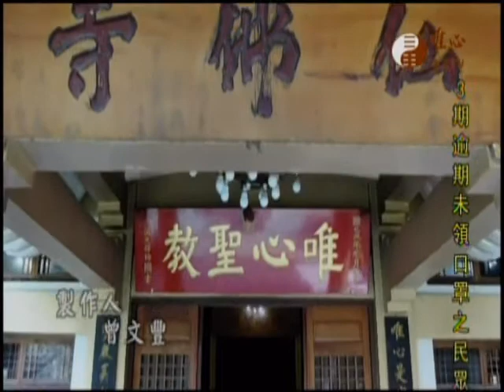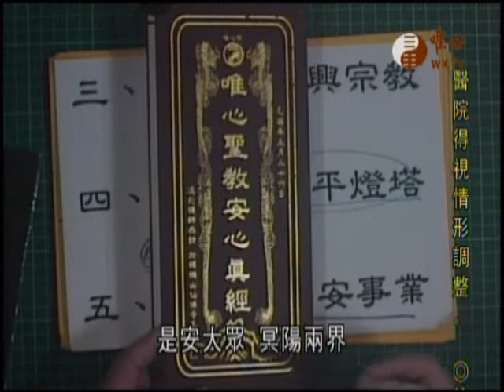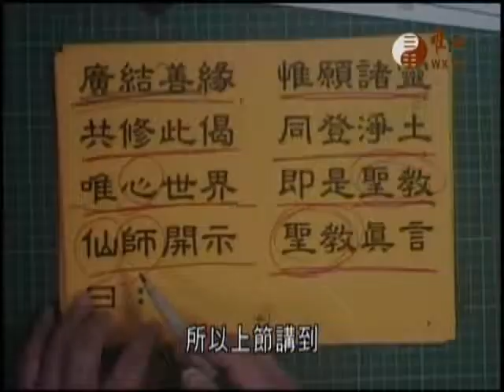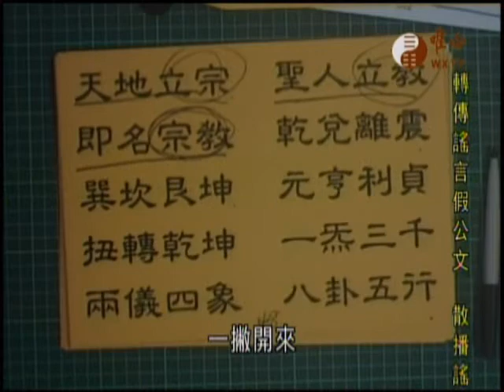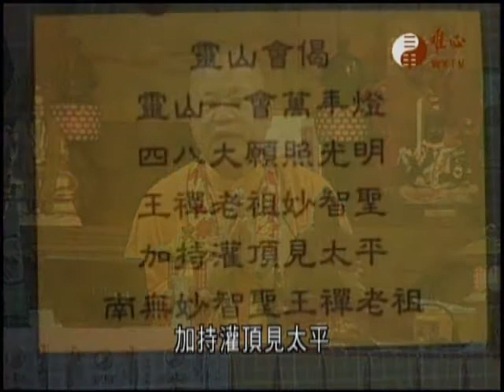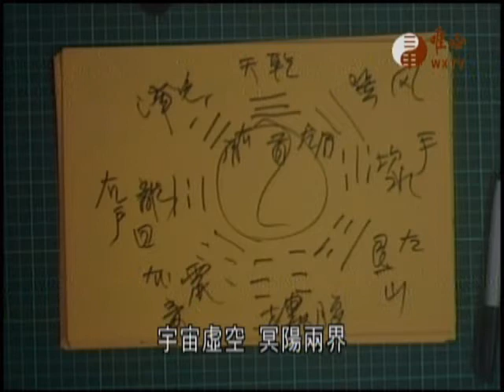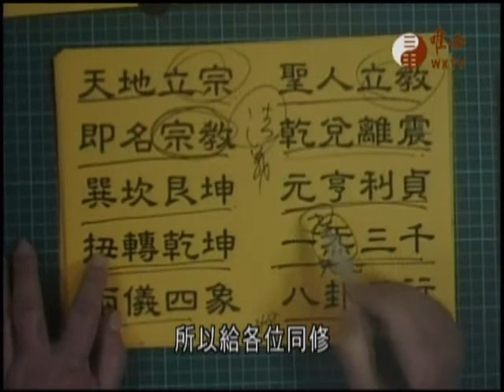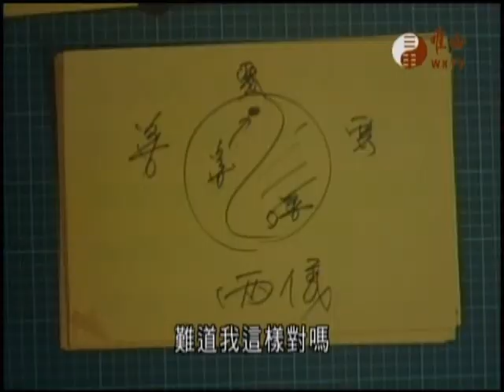唯心聖教安心真經053